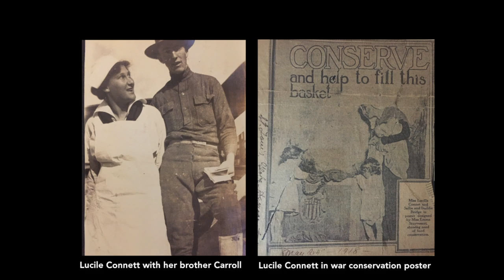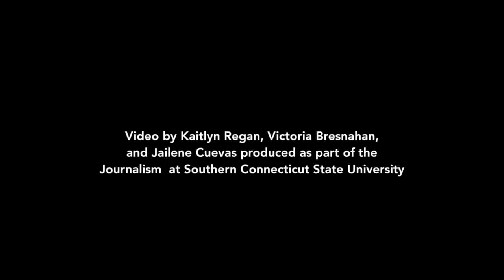Remembering World War I: Lucile Boteler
Lucile Boteler served with nurses at Camp Jackson in South Carolina during World War I. Her granddaughter Alison Boteler describes the scene at Camp Jackson in this video, produced by Victoria Bresnahan, Jailene Cuevas and Kaitlyn Regan, students in the Journalism Capstone course at Southern Connecticut State University.